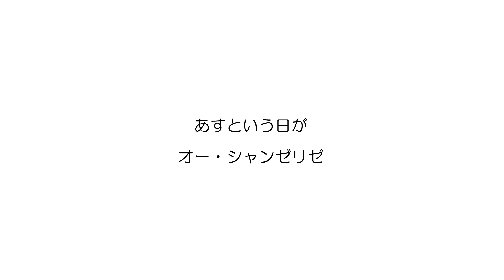「あすという日が」メドレー (あすという日が、オー・シャンゼリゼ) 加賀百万石の歌姫 鶫真衣 鶫ワールド 陸自中部方面音楽隊 金沢市片町きらら Les Champs-Élysées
日程：2020年9月12日　イベント：片町きらら×風と緑の音都音楽祭2020　片町きららにぎわいコンサート　曲：ふるさとに想いを寄せて　『あすという日が、オー・シャンゼリゼ』歌：陸自歌姫　ソプラノ歌手　鶫真衣　演奏：高奥美冬(フルート)、荻野亜紀(オーボエ)、岡素子(クラリネット)、池内ほのか(ピアノ)
第一部の二曲収録第二弾。